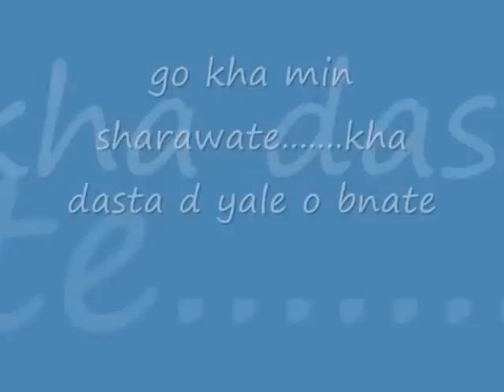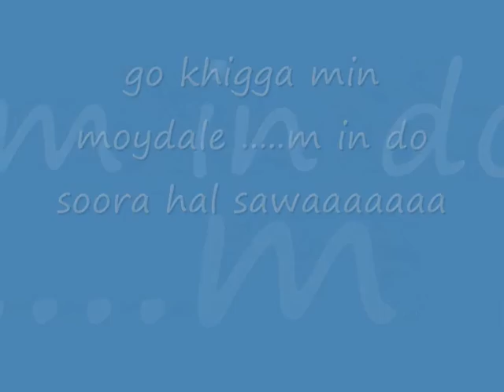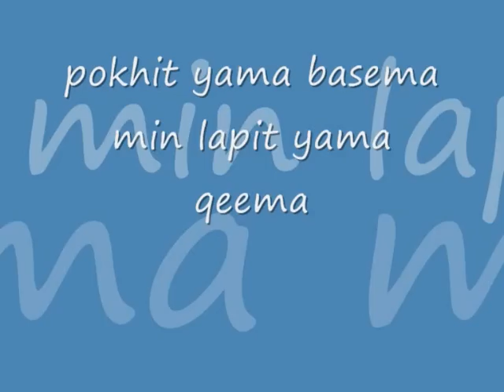Shara / George Chaharbakhshi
Mesopotamian voices:
Assyrian song by George Chaharbakhshi.